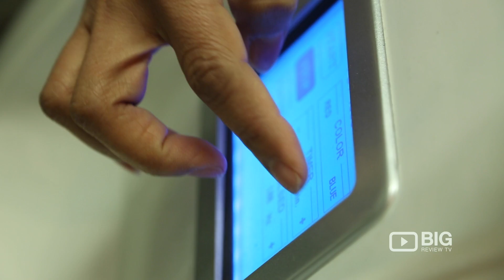Xara Skin Clinic a Skin Specialist in Sydney offering Skin Care and Day Spa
Bringing your skin back to life at Xara Skin Clinic! Providing clients with the latest skin care, lasers, and beauty salon services.

Location: Suite 3 85 Longueville Road Lane Cove NSW 2066